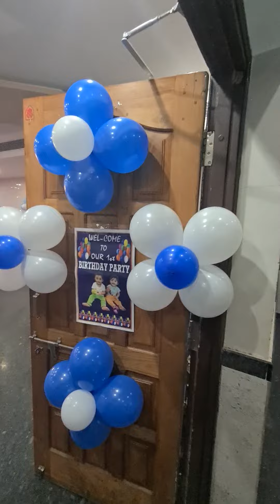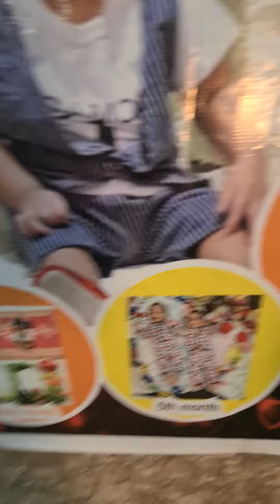1st birthday decoration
shine pearl